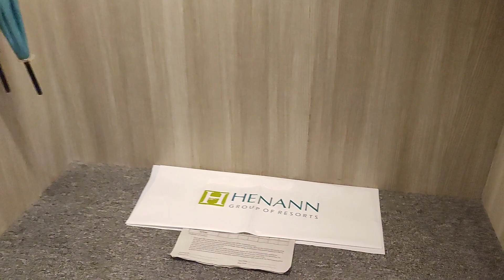Chancy's Boracay Escapade: Hotel Room Tour: Henann Palm BeachResort Boracay @Henann Group of Resorts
Chancy's summer boracay escapade present: hotel room tour: Henann Palm Beach Resort Boracay - a front beach hotel located at station 2. @Henann Group of Resorts